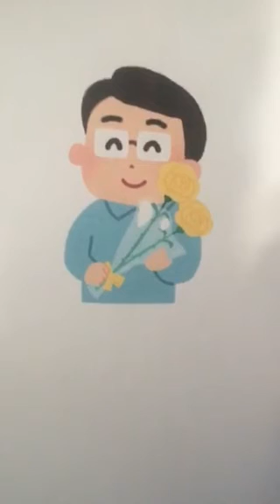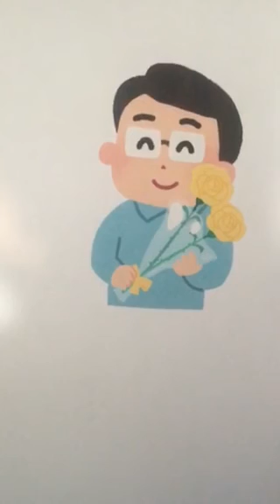Mie 美絵 父の日の歌 お父さん ありがとう ピアノ東京音大トット姫 フルート 東京音大 ももか姫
お父さん、いつも、ありがとう。あなたのおかげで、この人生を与えてもらえたこと感謝します。お父さん、お母さんの娘で良かった。あなたに贈る歌。